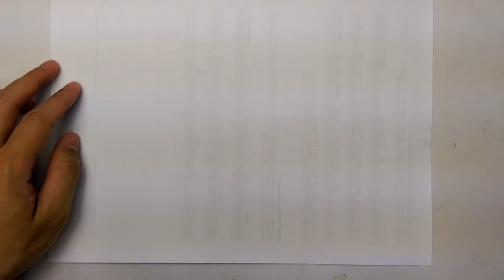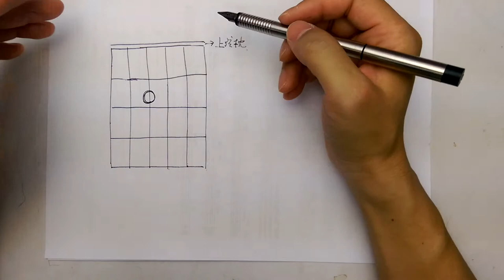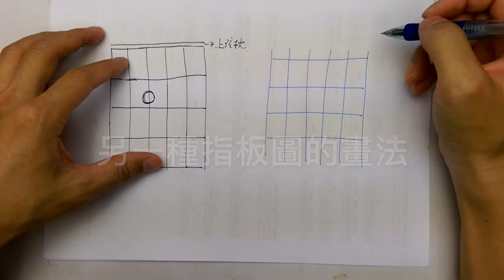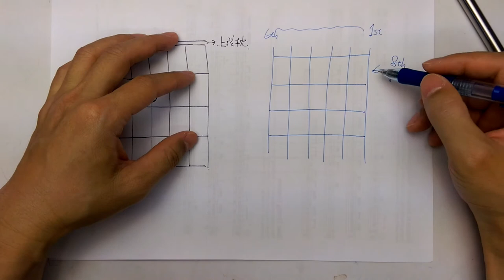「學吉他從零開始#3」如何看懂吉他指板圖並找到琴格位置